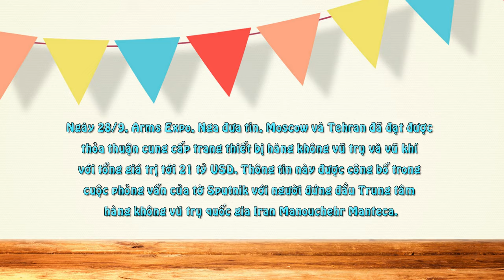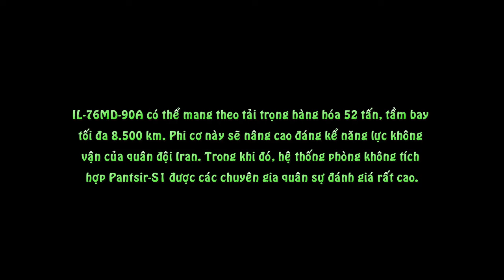Iran Nhập Khẩu 21 Tỷ USD Vũ Khí Tối Tân Từ Nga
Máy bay vận tải quân sự hạng nặng IL-76MD-90A và hệ thống phòng không tích hợp Pantsir-S1 là 2 vũ khí quan trọng trong hợp đồng trị giá hàng chục tỷ USD giữa Tehran và Moscow.

Ngày 28/9, Arms Expo, Nga đưa tin, Moscow và Tehran đã đạt được thỏa thuận cung cấp trang thiết bị hàng không vũ trụ và vũ khí với tổng giá trị tới 21 tỷ USD. Thông tin này được công bố trong cuộc phỏng vấn của tờ Sputnik với người đứng đầu Trung tâm hàng không vũ trụ quốc gia Iran Manouchehr Manteca.

Thỏa thuận được ký kết trong khuôn khổ triển lãm hàng không vũ trụ MAKS-2015 diễn ra vào cuối tháng 8 tại Zhukovsky, ngoại ô Moscow, ông Manteca cho biết. Một trong những thiết bị quan trọng trong hợp đồng là máy bay hành khách Superjet 100, nhưng ông Manteca không tiết lộ về số lượng.

Ông này cho biết thêm, năng lực sản xuất các sản phẩm hàng không vũ trụ của Nga đã được công nhận và Tehran luôn tìm cách hợp tác với Moscow trong lĩnh vực này. Bên cạnh máy bay thương mại, Tehran còn mua phi cơ vận tải quân sự hạng nặng IL-76DM-90A và hệ thống phòng không tích hợp Pantsir-S1.

Cũng theo Arms Expo, IL-76MD-90A được trang bị hệ thống điều hướng và điều khiển tự động, hệ thống thông tin liên lạc mới và buồng lái “nhà kính” theo tiêu chuẩn hiện đại. Nhà sản xuất đã thay thế động cơ D-30KP2 bằng PS-90A-76 giúp nâng cao hiệu suất bay và tiết kiệm nhiên liệu.

IL-76MD-90A có thể mang theo tải trọng hàng hóa 52 tấn, tầm bay tối đa 8.500 km. Phi cơ này sẽ nâng cao đáng kể năng lực không vận của quân đội Iran. Trong khi đó, hệ thống phòng không tích hợp Pantsir-S1 được các chuyên gia quân sự đánh giá rất cao.